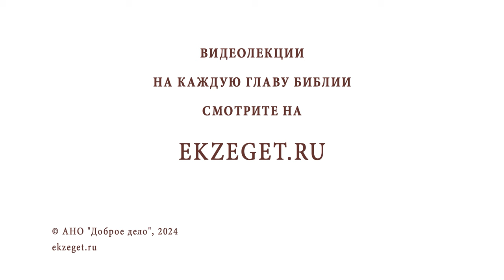SOFT SKILLS И ХРИСТИАНСКАЯ ЛЮБОВЬ. Иеромонах Прокопий (Пащенко)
Команда Экзегет.

В сегодняшнем видео на библейском портале Экзегет иеромонах Прокопий (Пащенко), насельник Спасо-Преображенского Соловецкого монастыря, размышляет на тему: "Soft skills и христианская любовь"

🔸  "Мягкие навыки"
🔸  Эмпатия. Сострадание
🔸  Работа в команде
🔸  Стяжание любви
🔸  Духовное развитие